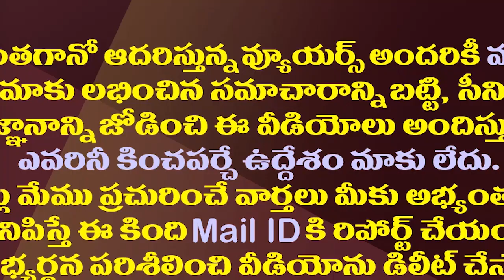జగన్ నిర్ణయానికి జై కొట్టిన జేడీ లక్ష్మీనారాయణ| JD Lakshmi Narayana Interesting Comments On Go No-1